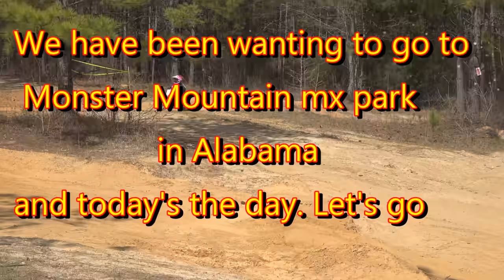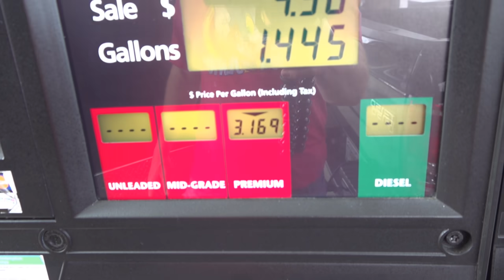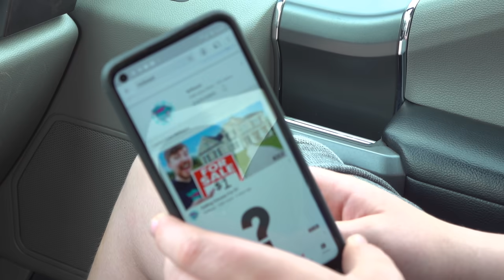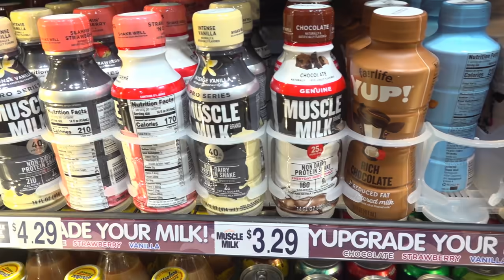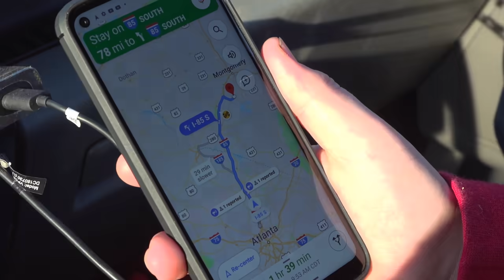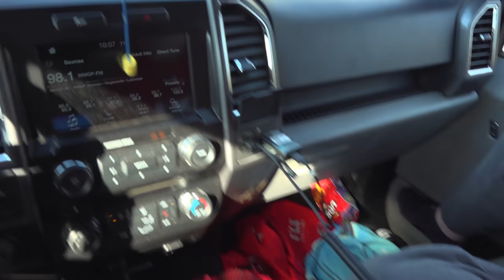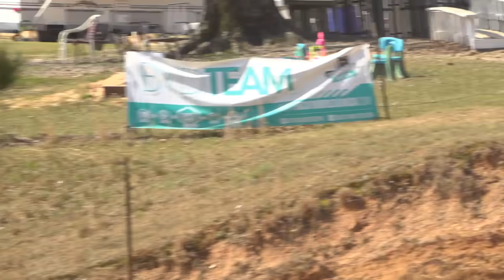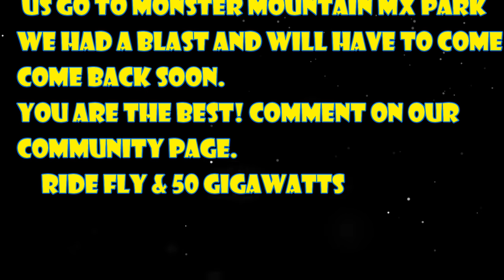Kids dirt bike trip to Monster mountain MX park Dad wrecked his yz450 Ouch!!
We are on another dirt bike adventure to Alabama's Monster Mountain MX park. We have been wanting to ride here for a long time and today is the day. It's going to be Dad, Nathan, and Drew heading about 3 hours away to check out this awesome track for the first time. Drew is Riding the new 2021 Husqvarna ee5 Nathan is riding on the 2021 Yamaha YZ250f and Dad is riding the 2020 Yamaha YZ450f. We will be working with Drew, and Nathan to get better at riding, and Dad will try to get a little better too.
Thank you for all the support and leave a liike and comment on our community page and we'll will try to get back in touch with you. Ride Fly & 50 Gigawatts